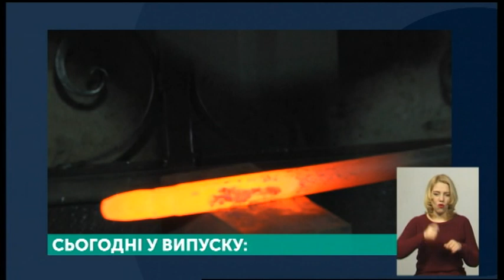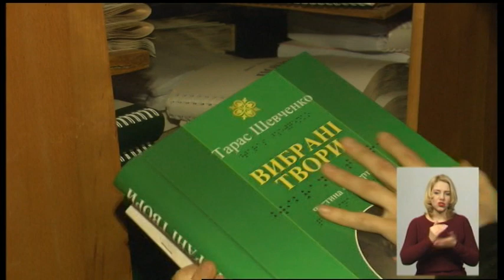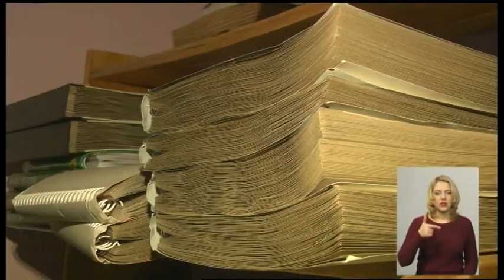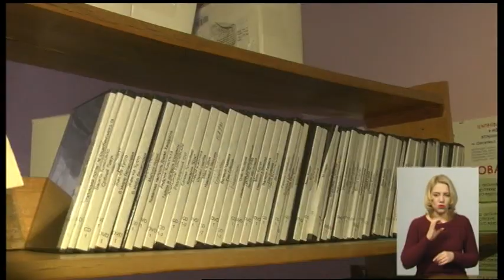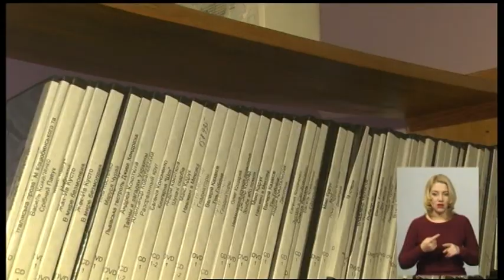10.01.2020. Новини. 19:00